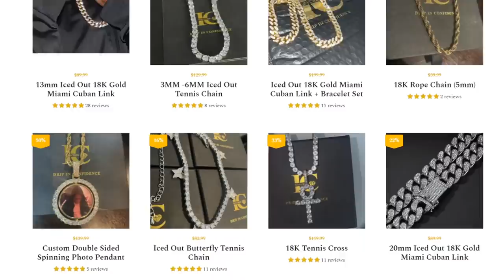FIGHTING my Best Friend for DATING my CRUSH!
Confronting my Best Friend for DATING my CRUSH! 😱

~Coryxkenshin